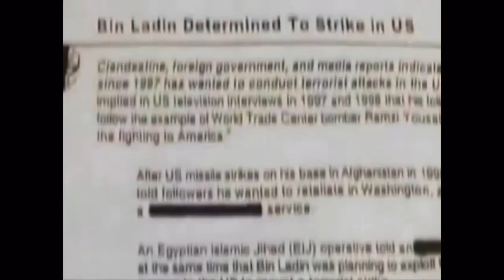EPIC GAMER RANT #1 - CD PROJEKT RED = EA!?!?!?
Introducing Epic Gamer Rants! The best source of drama in the online community.

Epic Gamer Facts is still alive don’t worry. I haven’t decided whether or not to upload EGFs and EGRs every week or to have them rotate every other. I guess we’ll find out soon enough.